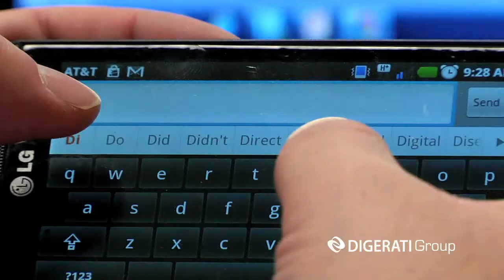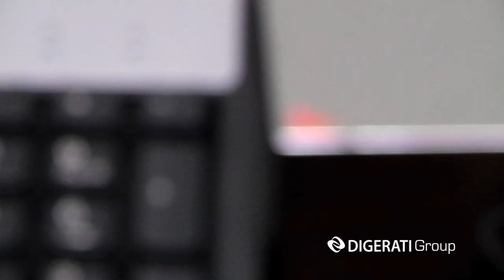Digerati Group Cloud Services